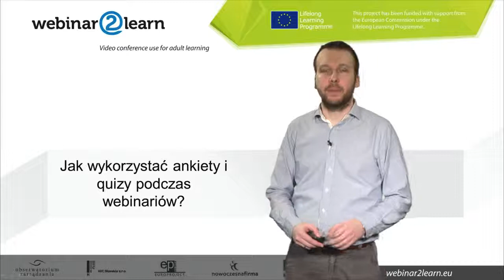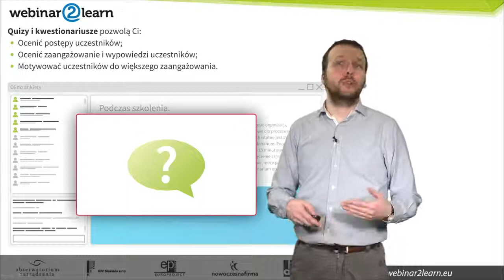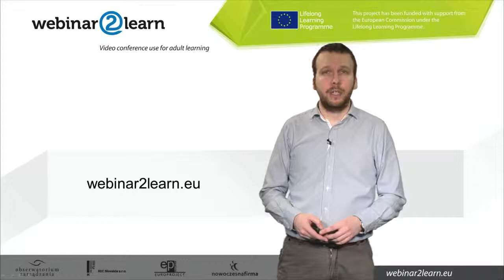Jak wykorzystać ankiety i quizy podczas webinarium?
Radzi Piotr Maczuga Znacznie więcej ciekawych porad oraz ciekawe publikacje do pobrania zupełnie bezpłatnie na stronie www projektu Webinar2Learn